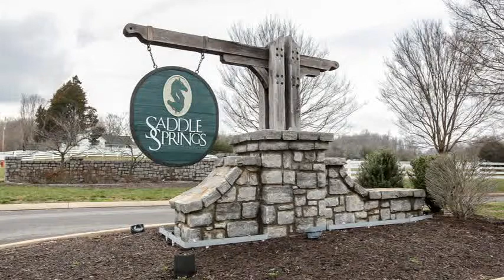Home For Sale @ 1194 Saddle Springs Dr Thompson's Station, TN 37179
Bob Parks Realty
8119 Isabella Lane
Brentwood
TN, 37027
PARK03 - sd1303181